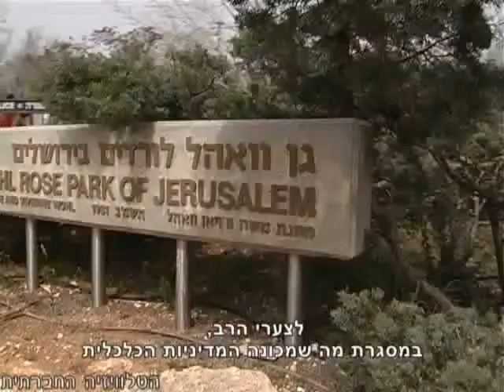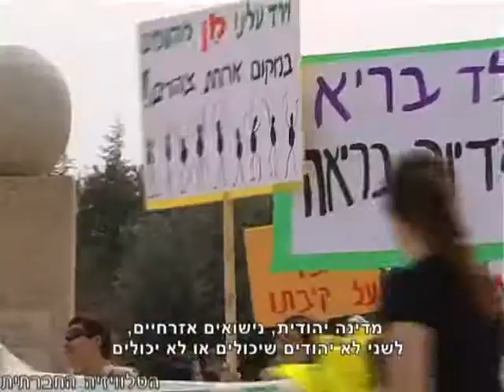סדר פסח אלטרנטיבי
הטלוויזיה החברתית מציגה: סדר פסח אלטרנטיבי.
סדר פסח שהתקיים ב 10 במרס 2010 בגן הוורדים מול משכן הכנסת בירושלים, למימוש חוק ההזנה, כך שיאפשר ארוחה בפועל לכל תלמיד במסגרת בית הספר.